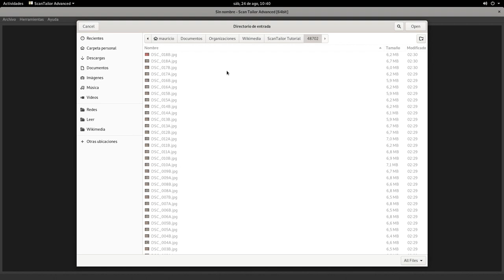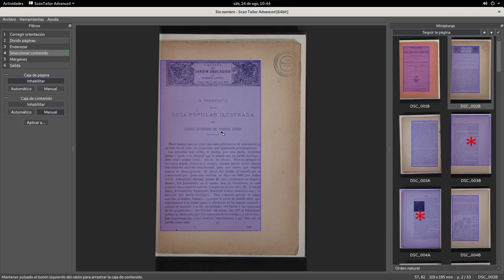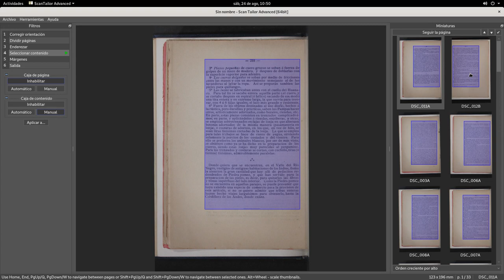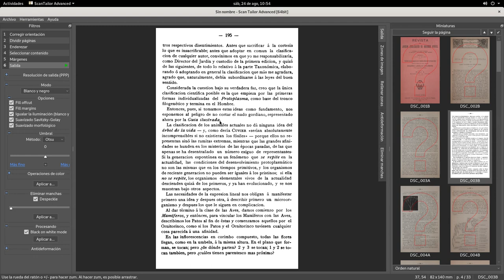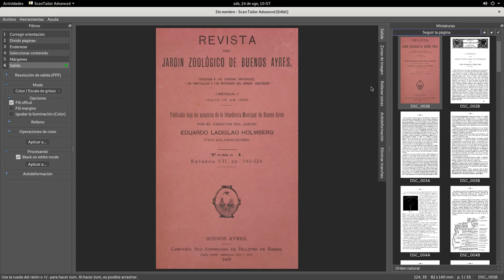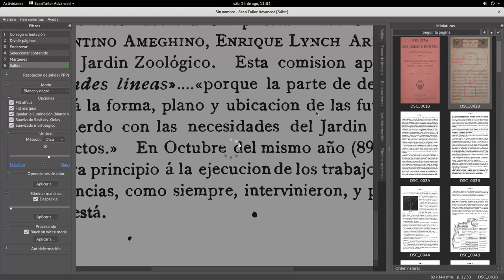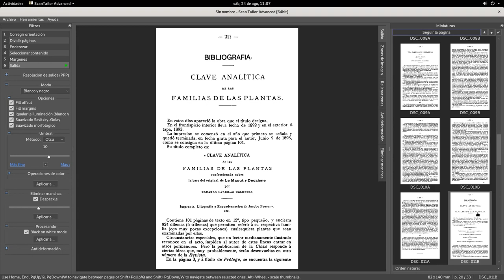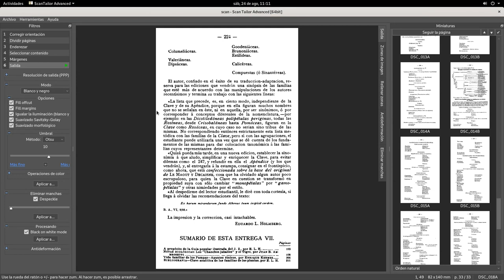[Tutorial] ScanTailor Advanced 1.0.16 - en español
Tutorial básico para utilizar el ScanTailor Advanced.